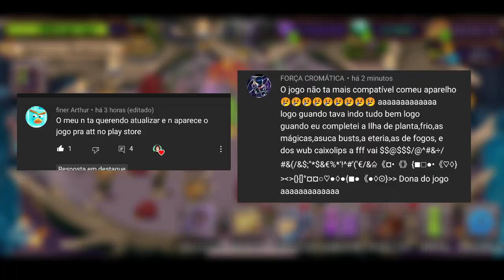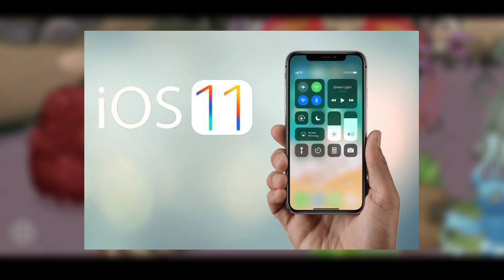MONSTRO NA TELA DE CARREGAMENTO? JOGO INCOMPATÍVEL? EXPLICANDO! | My Singing Monsters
Um vídeo explicando sobre algumas coisas de My Singing Monsters